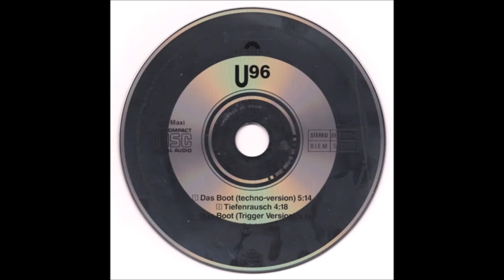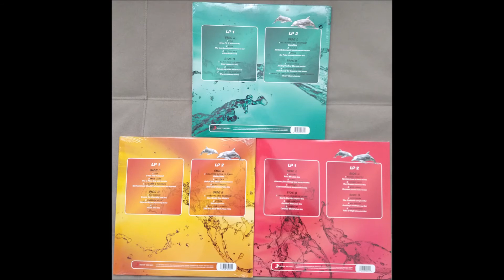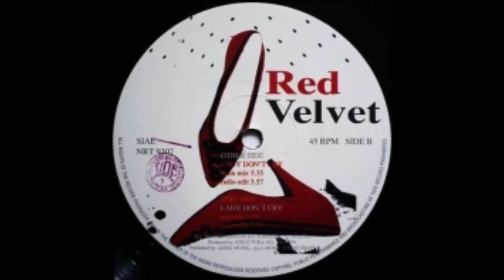O.M.D - Pandora's Box (Original)